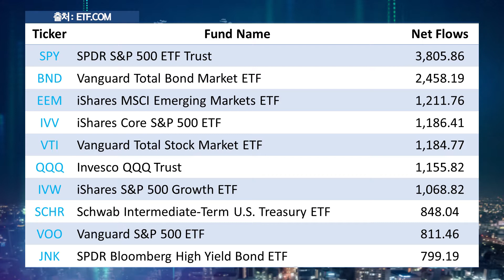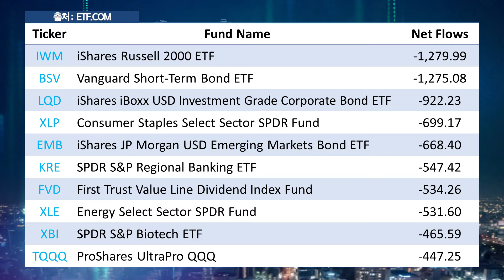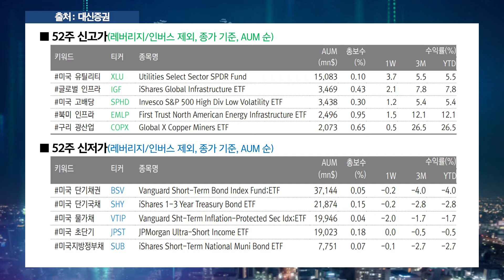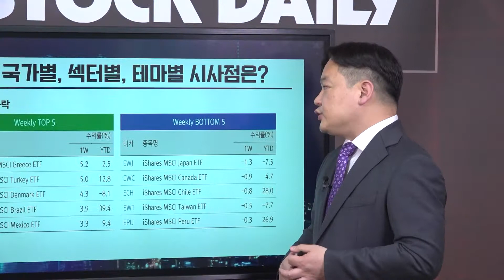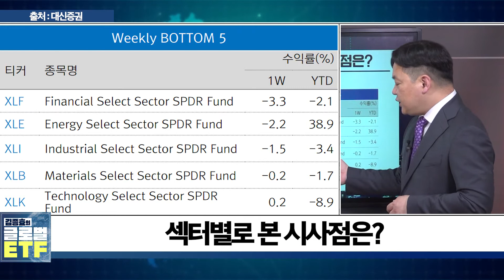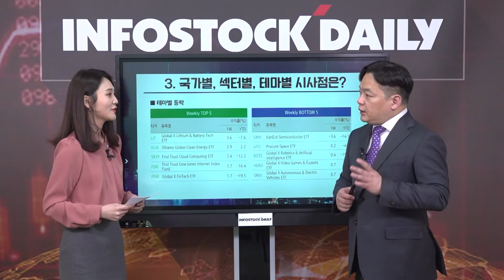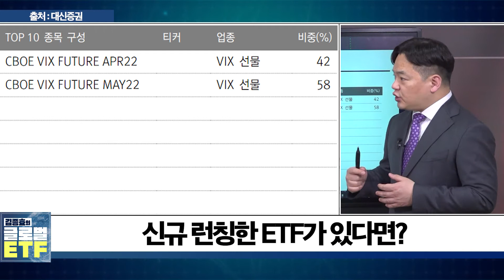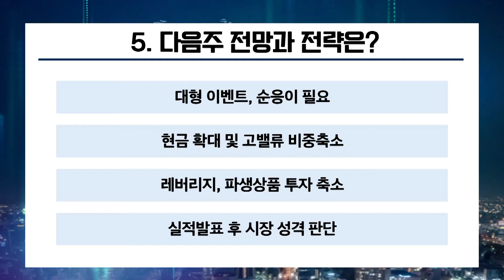[글로벌ETF31회] 주간동향-SPY(지수추종ETF)의 시대는 다시 오는가?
1. 글로벌 ETF 유출입 동향은?
- 대형주와 신용위험 없음에 베팅하는 글로벌 자금
- 중소형주(IWM)는 자금이 빠지고 있어

2. 신고저가로 바라본 시장은?
- 원자재, 에너지(XLE) 강도 줄고 채권 약세는 지속
- 미국, 중국 정부가 노후된 인프라에 투자를 하며 인프라(EMLP) 주목

3. 국가별, 섹터별, 테마별 시사점은?
- 유럽국가들의 회복이 눈에 띄는 양상
- 자금 유출입과 다르게 낙폭과대 반등
- 테마별로도 낙폭축소 시도중

4. 신규 런칭한 ETF는?
- UVIX, 이벤트 앞두고 변동성 레버리지에 대한 관심
- 이벤트 앞두고 변동성 레버리지에 대한 관심을 보이고 있음
- 종목으로 2022년 4월, 2022년 5월 VIX 선물 계약이 4:6으로 구성돼 있음

5. 다음 주 전망과 전략은?
- 대형이벤트에 따른 순응이 필요해
- 현금확대 및 고밸류 비중축소 필요
- 레버리지, 파생상품 투자 축소해야
- 실적발표 후 시장 성격 판단 중요